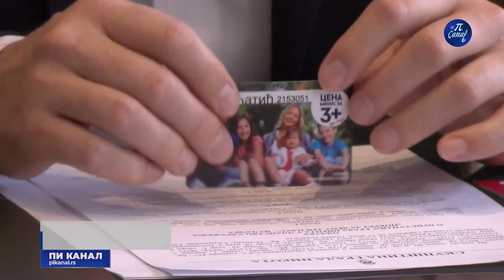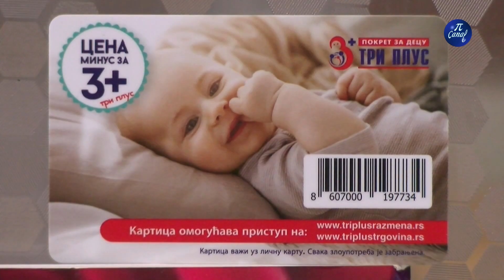Ponosna kartica “Cena minus za 3+”